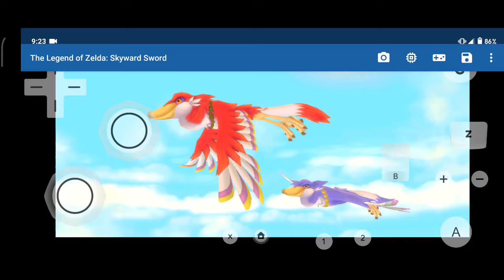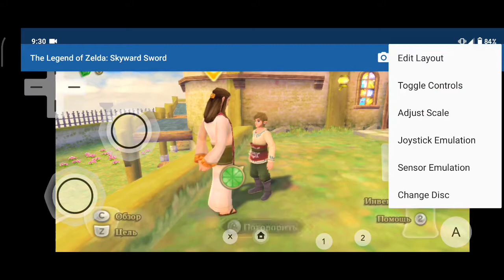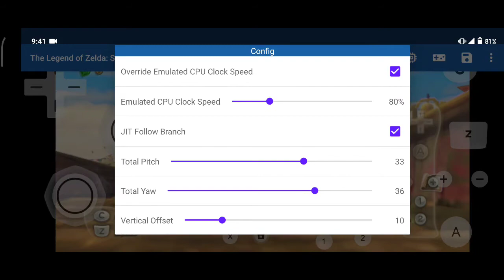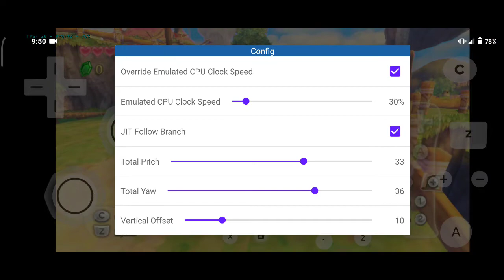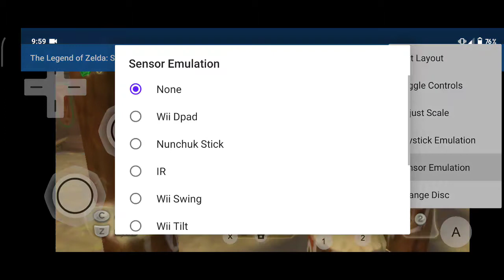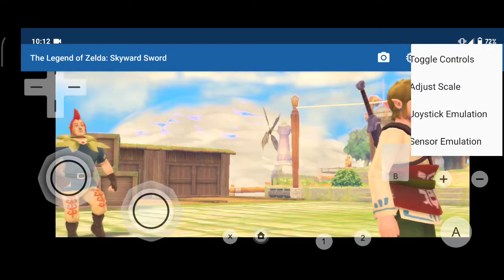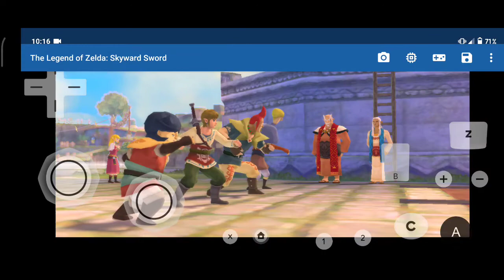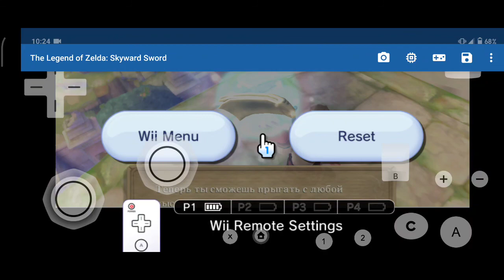The Legend of Zelda: Skyward Sword, геймплей на Redmi note 9s, Snapdragon 720g, 1.5x resolution.